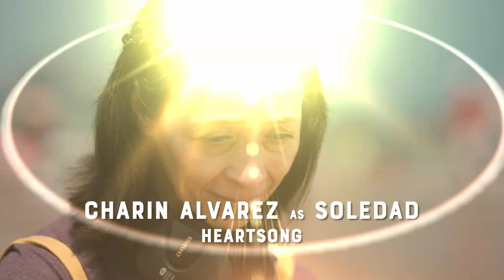2022 Best of The Midwest Awards: Best Actress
Best Actress Nominees:
Emma Thatcher as Liz For PROVO
Charin Alvarez as Soledad For HEARTSONG
Shariba Rivers as Vera For SMOKING GUN
Jana Prentiss as Jade For JADE

Visit midwestfilm.com to stay up-to-date with upcoming programming, screenings, workshops, and networking opportunities!